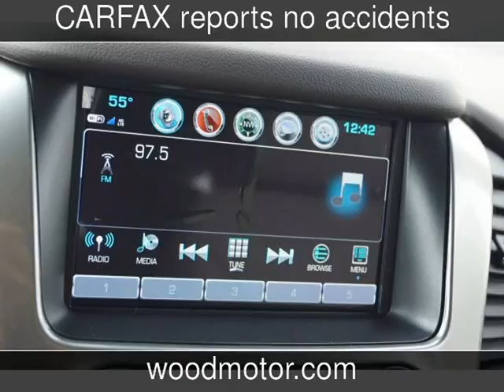2018 Chevrolet Suburban Premier New Cars - Harrison,Arkansas - 2017-11-13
See more details about this new car This 2018 Chevrolet Suburban Premier with 12 miles is for sale at Wood Motor Company.